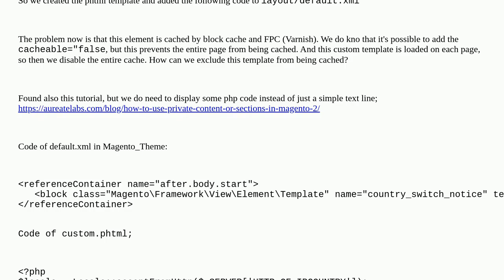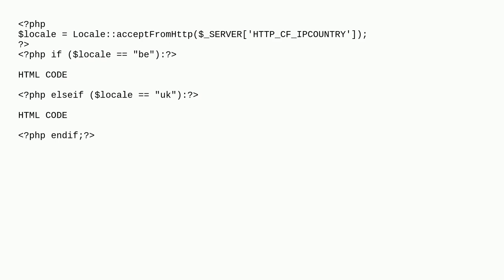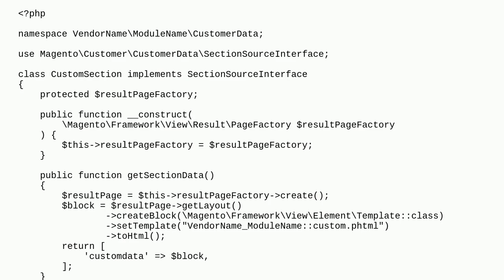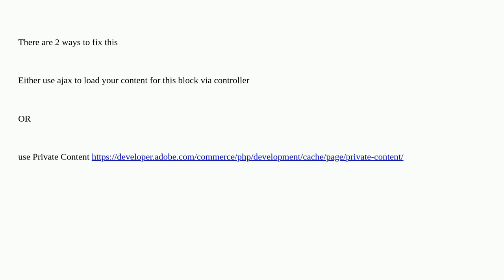Magento: Prevent phtml template from FPC/Varnish cache - Magento2.4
Prevent phtml template from FPC/Varnish cache - Magento2.4

A special thanks goes out to the awesome community

  magento2.4 cache varnish full-page-cache